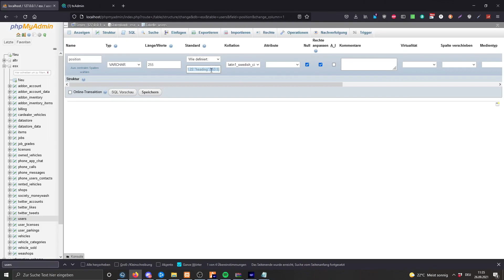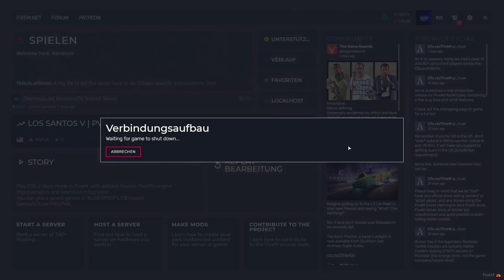FiveM ESX Tutorial #27 - Ersten Spawnpunkt ändern [Roleplay] [GTA 5] [Deutsch]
In diesem Video schauen wir uns an wie wir den ersten Spawnpunkt ändern können.

► Wichtige genutzte Links in diesem Video:
Alle Downloads findet Ihr bei mir im Discord im Channel downloads.